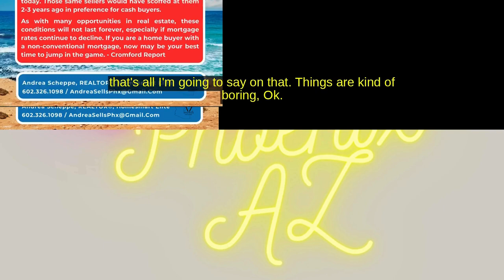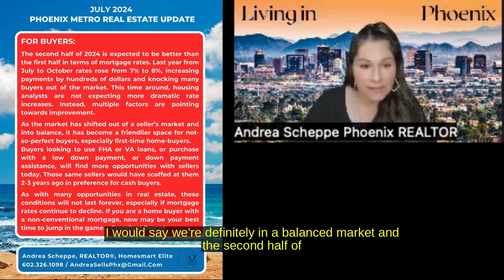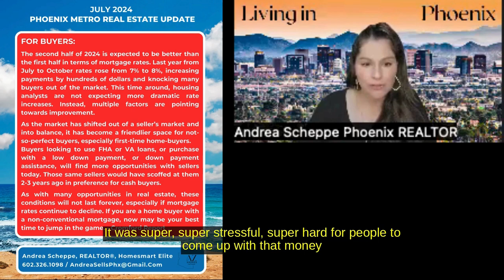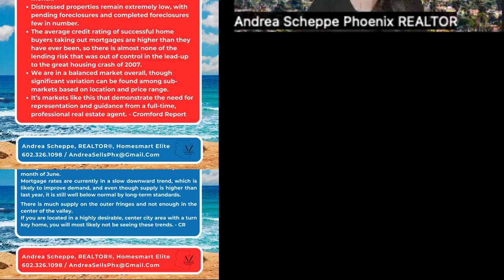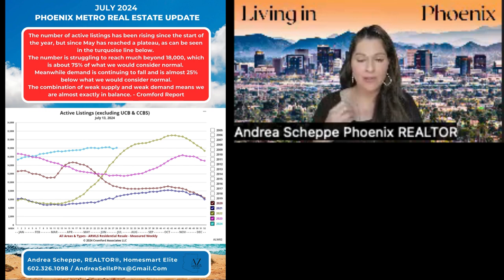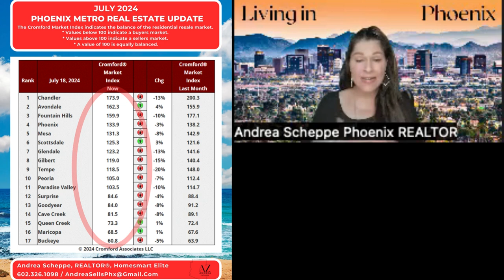💥 A SHIFT in Phoenix, Arizona Real Estate? HOUSING Market Update for living in PHOENIX 🌵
Phoenix, Arizona REAL ESTATE Market Update! 💥
Is there a SHIFT in the Phoenix Arizona Housing Market?! 🌵
If you're moving to Arizona or living in Phoenix, you may have some new opportunities coming your way! Join me as I discuss the latest real estate housing data in the greater Phoenix and Scottsdale areas! Thank you :)

Andrea Scheppe
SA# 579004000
✨ Nextdoor App, "Favorite Neighborhood REALTOR" award winner 2022 & 2023 ✨
🏠 Homesmart, Valley Solutions Team, Elite Group

Are you wondering what it's like to live in Phoenix, Arizona or the surrounding cities in 2024? Then I'm here for you! I'm a Phoenix native, all 42 years (!), and I've lived, worked and played all over the valley of the sun. I love this city and my husband, toddler, rescue pittie and I are proud to call it home. :)

My goal is to show you all the great things you'll experience by living here and I hope you come away from my videos with a complete understanding of the best area in Phoenix that will fit your lifestyle.

Clients reach out all the time from social media and I love it!

00:00 Phoenix Real Estate Market Update
00:23 Phoenix Arizona Home Buyer Update
03:10 Top Phoenix Arizona REALTOR Andrea Scheppe
03:28 Phoenix Arizona Home Seller Real Estate Update
07:00 Median and Average Phoenix AZ Home Prices